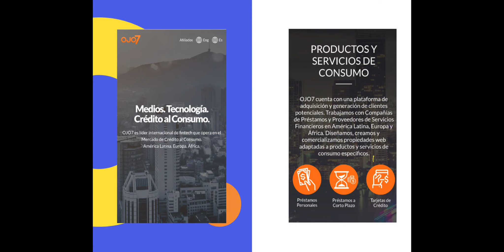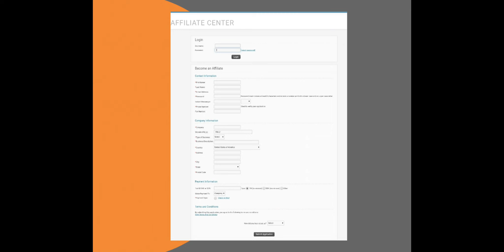Descubre OJO7: La Red CPA que Revoluciona el Marketing Digital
Únete a Víctor Castro en este video esencial sobre OJO7, una innovadora red CPA con sede en San Francisco y México. Descubre cómo esta plataforma está cambiando el juego del marketing de afiliados, ofreciendo oportunidades únicas en el nicho financiero y permitiendo el uso de enlaces directos en redes sociales sin riesgo de baneo.

Capítulos:
00:00 - Introducción a OJO7: Red CPA líder en finanzas
00:53 - Proceso de pago y facturación en OJO7
01:46 - OJO7 en el evento CPA de Bogotá
02:30 - Cómo registrarse fácilmente en OJO7
03:25 - Ventaja única: Enlaces directos en redes sociales
04:05 - Resultados probados: Miles de dólares generados

Aunque esta información fue compartida originalmente en 2020, la mayoría de los principios siguen siendo relevantes hoy. ¡Contáctanos ahora para obtener asesoramiento personalizado y las últimas estrategias de CPA marketing!